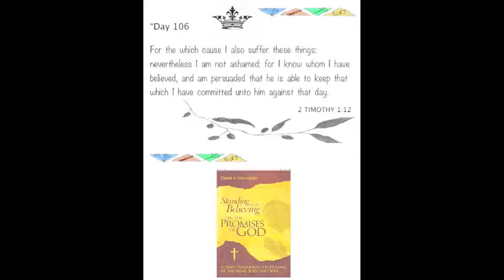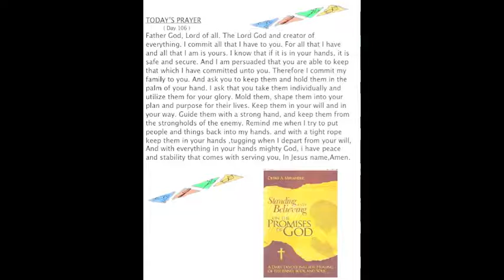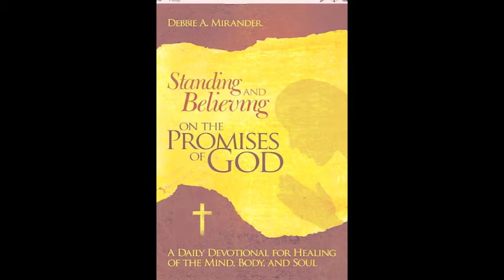Day 106 Standing and Believing on the Promises of God